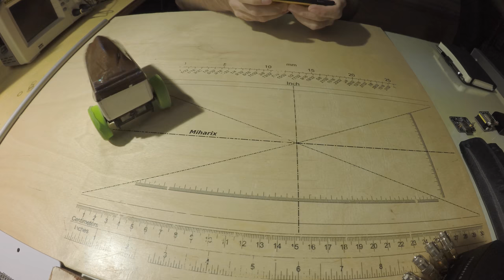Izdelajmo daljinsko vodeni avtomobilček / robotek - RobiMobi (Demo)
Opis izdelave robotka v reviji TIM: Letn. 57, [št.] 4 (dec. 2018), str. 24-27
Opis vezja v reviji TIM: Letn. 57, [št.] 3 (nov. 2018), str. 19-23
ter Elektor 11/2018 on page 82